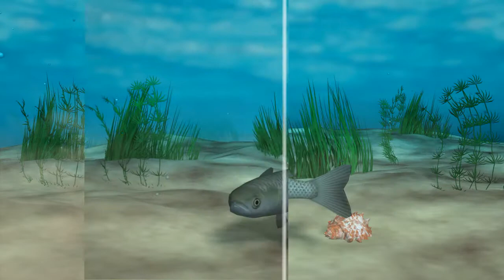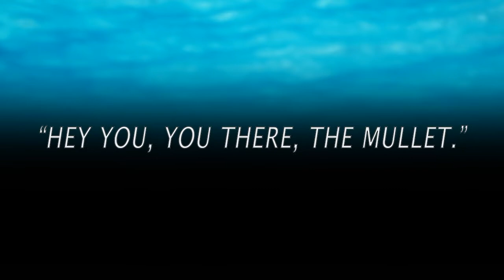Gullet The Mullet by Uncle Hardy Roper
Follow Gullet on his adventure.